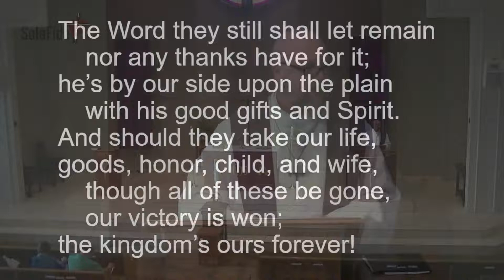First Sunday in Lent- Luke 4:1-13 - March 6, 2022